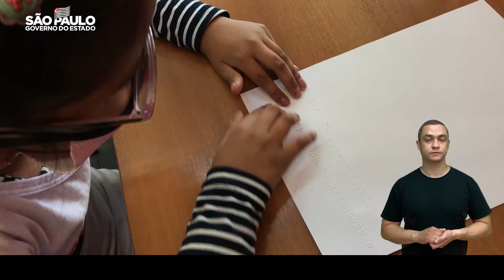04 de janeiro Dia Mundial do Braile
A data foi escolhida pela Organização das Nações Unidas (ONU) em homenagem ao frânces Louis Braille, criador do sistema braile. Seu objetivo é conscientizar a população sobre a importância da inclusão das pessoas com deficiência visual.

 De acordo com a Base de Dados dos Direitos da Pessoa com Deficiência, da população com deficiência do estado de São Paulo, 1.3 milhão de pessoas tem deficiência visual.

O sistema braile é composto por seis pontos em alto relevo que representam letras do alfabeto, números, símbolos aritméticos e etc. São divididos em duas colunas de três pontos, formando no total 63 combinações diferentes.

Conheça histórias de pessoas com deficiência visual que participam de oficinas de braile, realizadas no SRLM Jardim Humaitá.